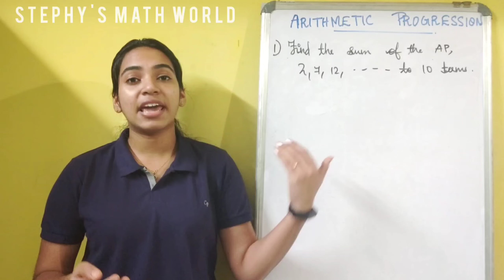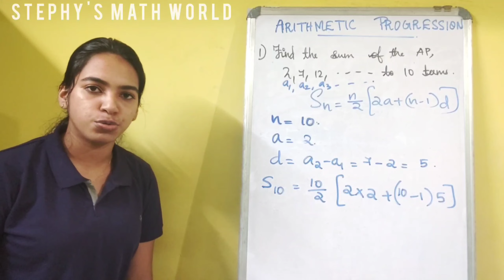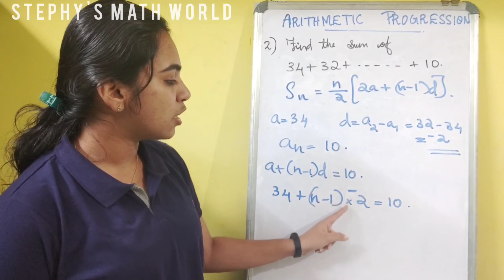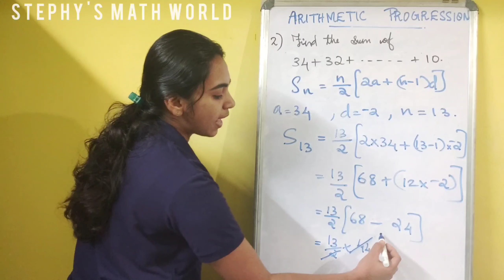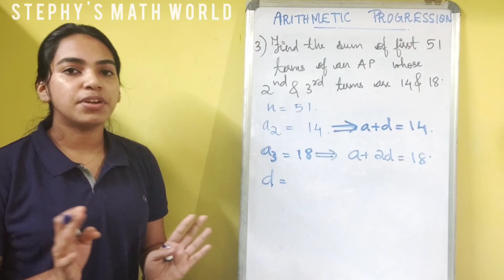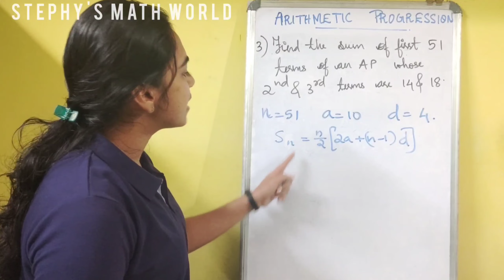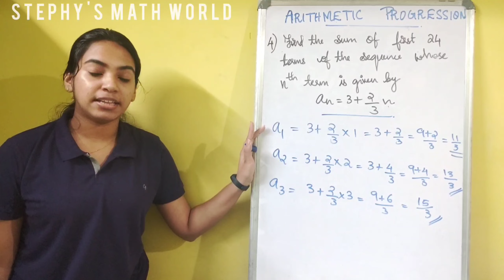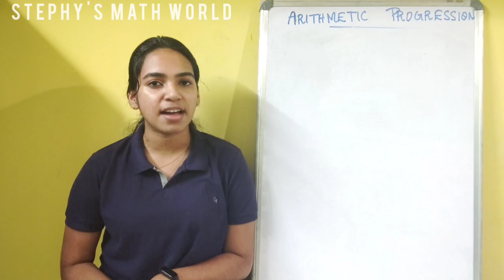Class:10|Chapter:5| Important Problems on Sum Of First n Terms |CBSE| In Malayalam |StephysMathWorld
This video helps you to study about basic concepts on Arithmetic Progression   explained with examples sum of n terms of an AP & their problems , in class 10, Chapter :5,arithmetic progression, in Malayalam.

I hope all could understand the concepts well.
You can also  check the further topics in my channel.All the chapters will be upload as soon as possible.
Try to study from the playlist which I am already created,so then you can study the topics in the correct order.
If u have any doubts regarding this, then u may ask in the comment box or in my Instagram account.

Feel free to SUBSCRIBE the channel & don't forget to press the bell icon so u may never miss any further topics.If u think its useful, then you may SHARE  it to your friends too.
Comment your suggestions below so I could improve my  upcoming videos .
Be Happy &
Stay Safe.

Query Solved.

Arithmetic Progression